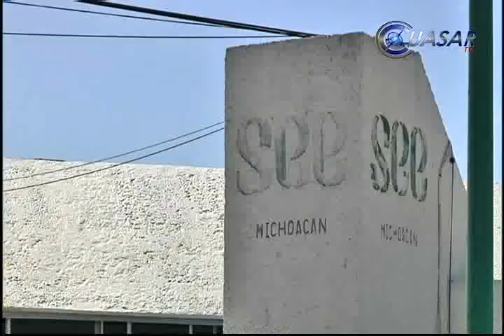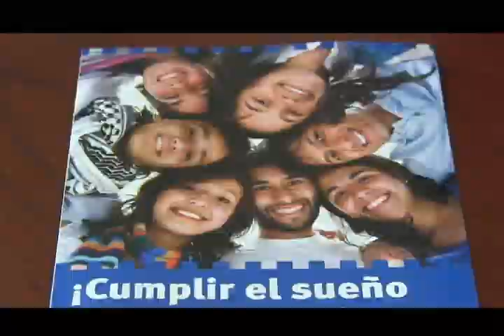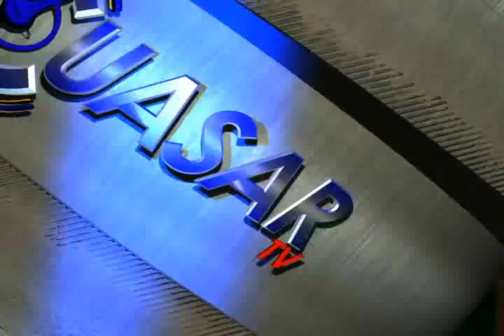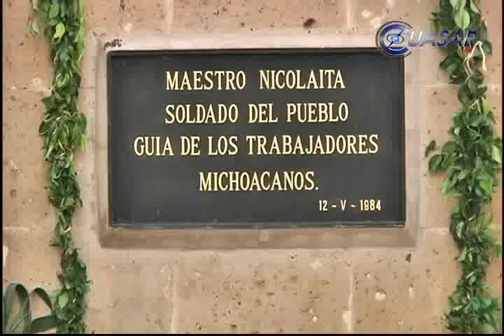Noticias de Michoacán, CuasarTv 13 de Mayo 2013